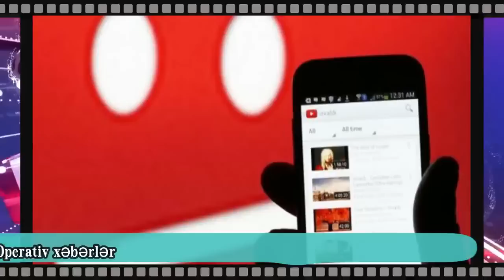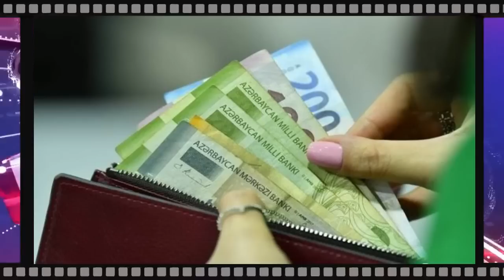SON DƏQİQƏ! Şad xəbər açıqlandı Azərbaycanda bu uşaqlara pul.../SON DƏQİQƏ! Azərbaycana AĞIR İTKİ...